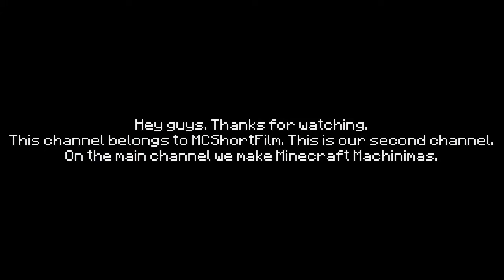Mineshaft vs. TNT - Minecraft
Hey everyone, this is the first video of our second channel, here we upload bloopers and fucking awful videos

Actors and helpers:
Mart - Cameraman
David
Elliot